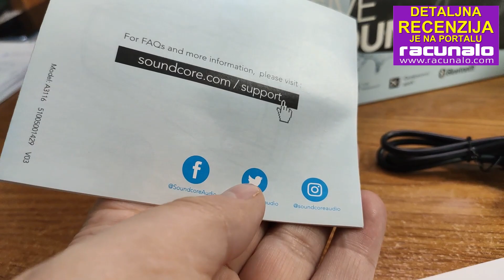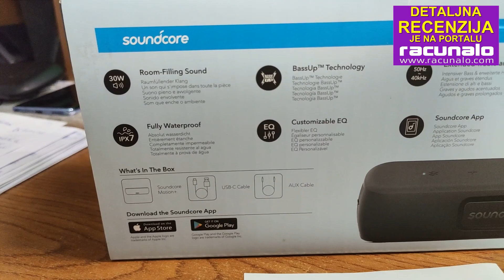Anker Soundcore Motion+ recenzija – svestrani prijenosni zvučnik odličnog zvuka (07.12.2022)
Anker Soundcore Motion+ solidan i svestrani Bluetooth zvučnik koji pruža dovoljno glasan zvuk za mala okupljanja i zabave. Sve ćete saznati u našoj mini recenziji. Dodatne značajke kao što su vodootpornost IPX7, aptX, Bluetooth multipoint i stereo uparivanje pomažu mu da se istakne iz gomile, dok potpuno prilagođeni EQ u aplikaciji Soundcore omogućuje jednostavnu prilagodbu zvuka prema vašim željama. Ovaj prijenosni zvučnik s pojačanim basom daje sve što vam je potrebno za zabavu. Želite saznati više? Pročitajte u nastavku cijelu našu recenziju o Anker Soundcore Motion+ ili ako smo vas već sada zainteresirali možete ga pronaći u  HGSPOT webshopu (odaberite kategoriju “Bluetooth zvučnici”)

Karakteristike
• Proizvođač: Anker
• Model: Soundcore Motion+
• Snaga zvučnika: 30 W
• Frekvencijski raspon: do 40 kHz
• Kapacitet baterije: 6700mAh
• Vrijeme punjenja: oko 4 sata (USB Type-C)
• Povezivost: Bluetooth 5.0
• Vodootpornost: da, IPX7
• Dodatne funkcije: Soundcore control, BassUp, SharePlay